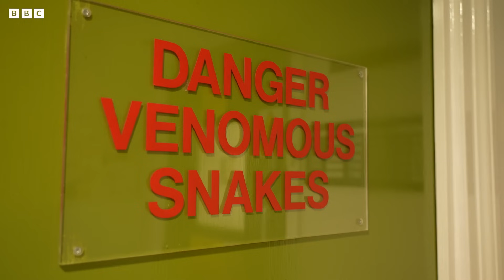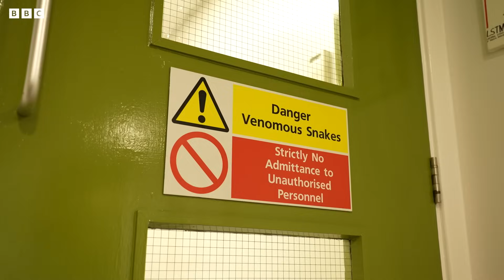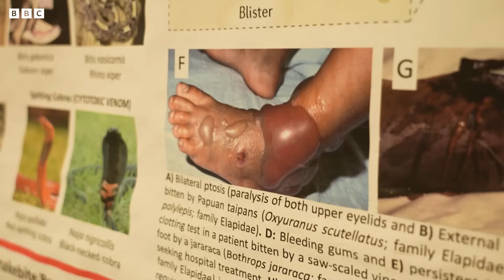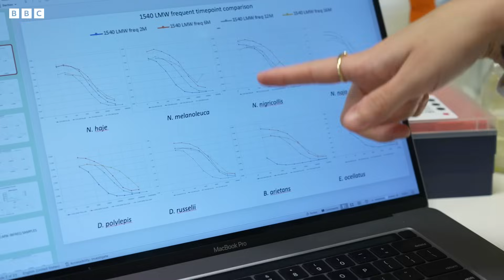Extracting Venom From Deadly Snakes | 24 Hours With | BBC Earth Science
Each year, around 2.7M people are afflicted with poisonous snake bites. Enter, antivenom. Zoologist Yussef Rafik heads to the Liverpool School for Tropical Medicine to understand how exactly venom extraction works.